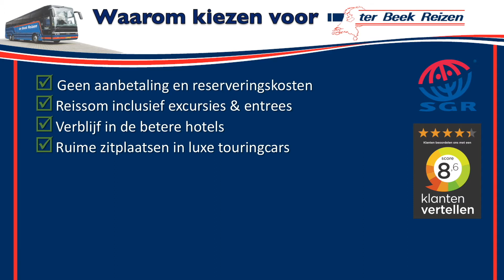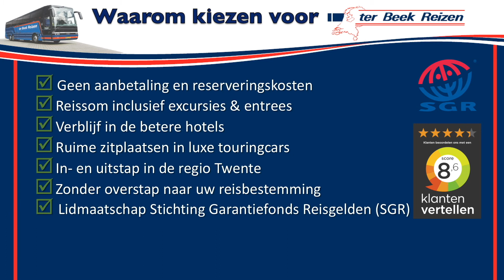Verzorgde busreis Fjorden van Noorwegen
Noorwegen, het land met overweldigend natuurschoon als grootste “attractie”. Tijdens deze reis neemt Ter Beek Reizen u mee over de uitgestrekte hoogvlakten, langs gletsjers, over de beroemdste en mooiste fjorden en bezoeken historische steden als Oslo, Bergen en Lillehammer. U zult versteld staan hoe rustig en gemoedelijk de sfeer is in Noorwegen… óók in de ‘grote’ steden. En om u in 2021 nog beter in staat te stellen van dit heerlijke land te genieten hebben wij onze “Fjorden van Noorwegen” reis met een extra dag verlengd.
Ga mee met de geheel verzorgde 10-daagse busreis naar Noorwegen van Ter Beek Reizen in Tubbergen. Kijk voor meer informatie en het complete reisprogramma op de website van Ter Beek Reizen.